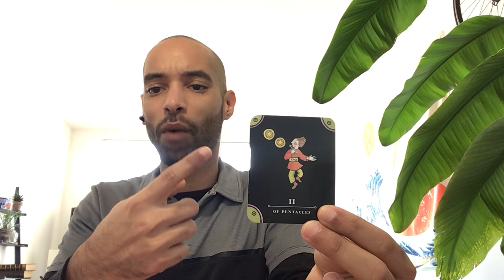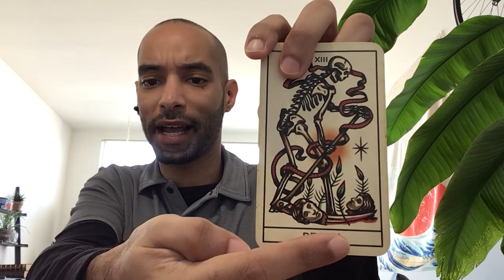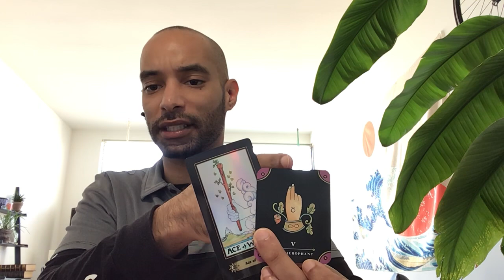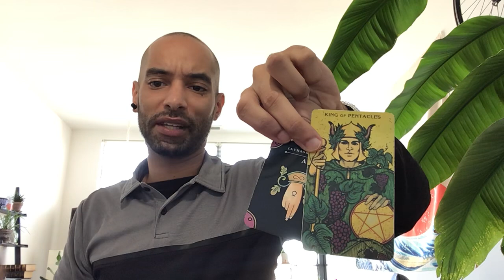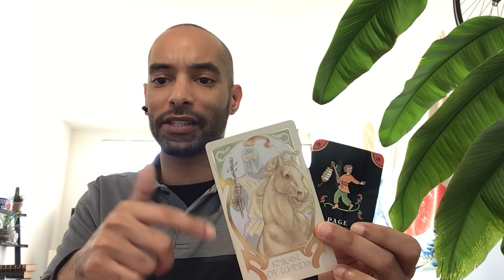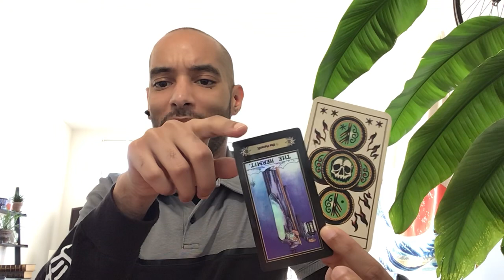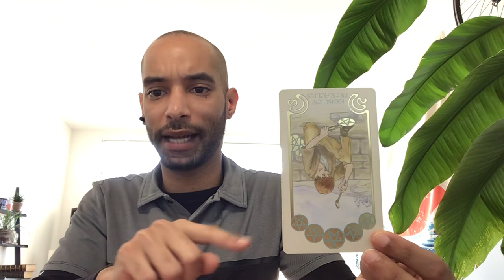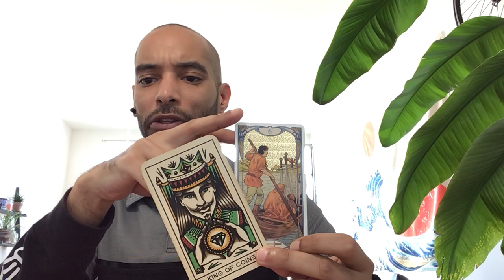🌊⚔️🧿WHO IS KEEPING TABS ON U RN?!!🌀👤🌍 **MAJOR TRIGGER WARNING** 18+PICK A CARD READING! 4PILES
IF YOU FEEL CALLED TO TIP 🍬
🌟PLEASE🌟 FEEL FREE TO SEND TO👉👉👉 $atmtwerk

BAY LEAF 1:33
CARDAMOM 15:09
CINNAMON 26:17
STAR ANISE 38:20